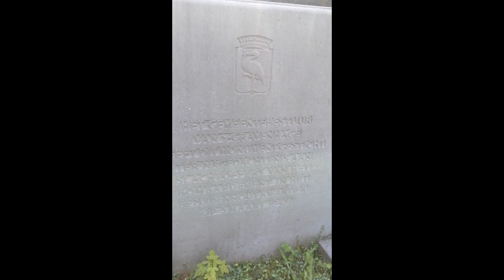Haagse wijk Bezuidenhout Den Haag gebombardeerd door de Engelse Royal Air Force WW2 V2 RAF killing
De Haagse wijk Bezuidenhout is op 3 maart 1945  door een vergissing gebombardeerd.
Het bombardement op Bezuidenhout was de opeenstapeling van fatale fouten door het Engels leger. Deze  had namelijk  coördinaten omgewisseld.   Tevens ook was  windkracht verkeerd ingeschat,  door het slechte weer, en geen zicht   kwamen de bommen  op de verkeerde locatie terecht Meer zie je in deze video